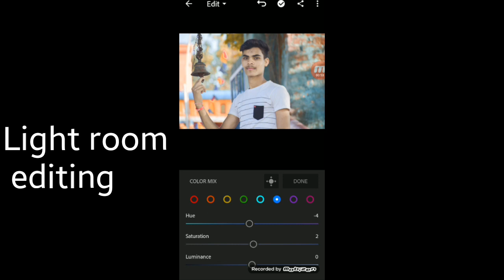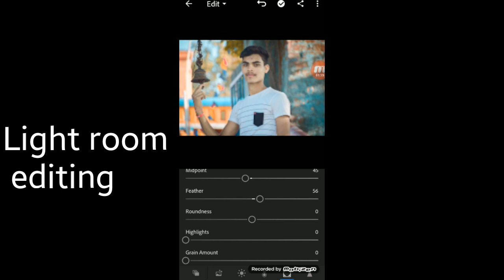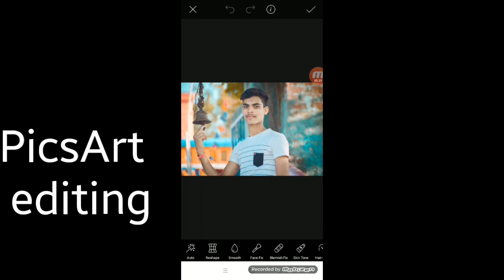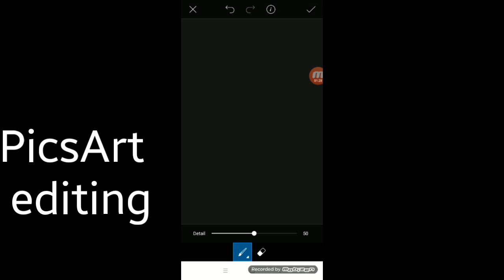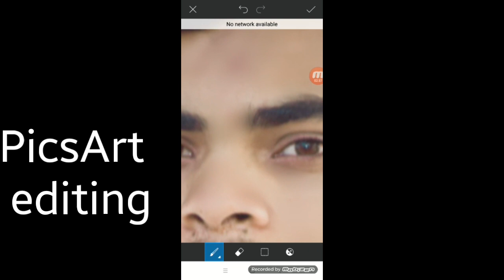Lightroom Photo editing | Lightroom Mobile Tutorial |Picsart Editing White Face | Best Photo Editing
Photo editing by Rahul Sahu

1.. Adobe Lightroom - Photo Editor & Pro Camera"

2.. PicsArt Photo Editor: Pic, Video & Collage Maker"

My setup
My mic
My tripod